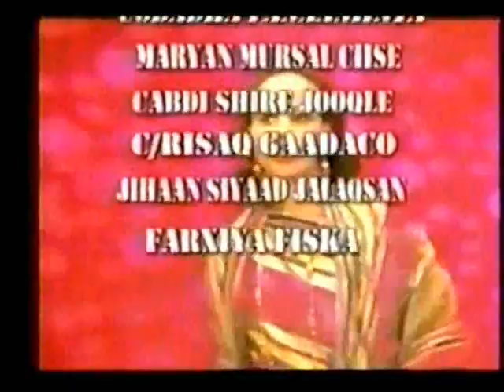Somali World Music Count Down 2/2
Regional Somali Tv